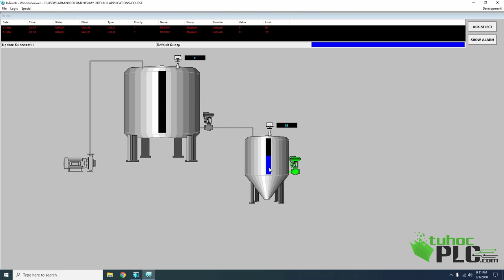scada với Intouch wonderware